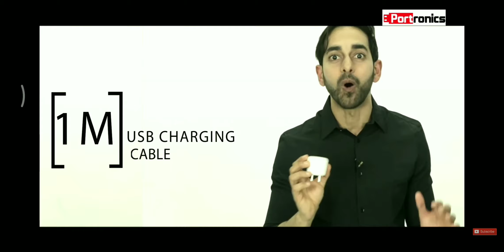PORTRONICS DUAL CHARGER WITH TIMER